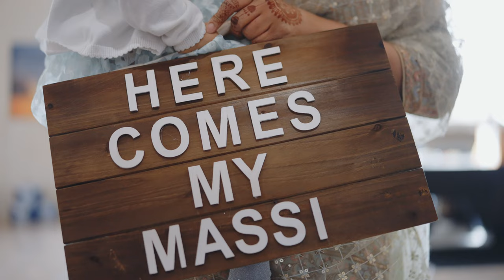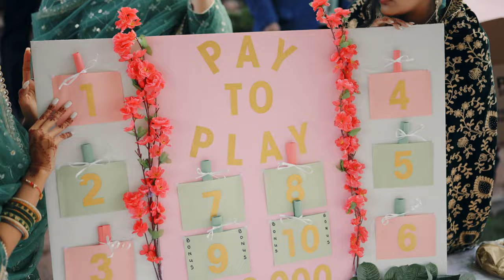JUST MARRIED || DYLAN & GURJAS || NEXT DAY EDIT || 2023 || STORIES BY LEO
Stories By Leo
Toronto Wedding Videographer | Filming Weddings Worldwide